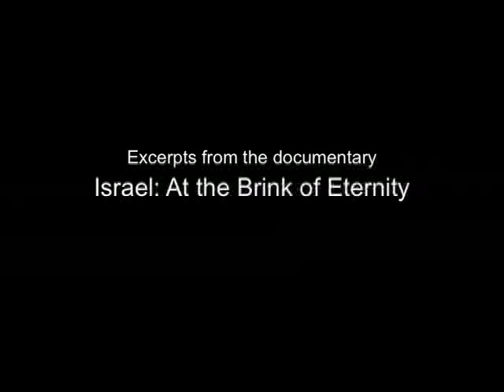Excerpts from - Israel: At the Brink of Eternity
The Christian Broadcasting Network (CBN) of the United States was growing into an international entertainment and political empire in the 1980's.  'Israel: At the Brink of Eternity' was a showcase of the Evangelical appreciation for the reality of the Christian Biblical prophesy of the Jewish return to Zion.

This featured movie of the month was a wake-up call to the struggle of a group of Israeli settlers who were weak-  in an existential battle when the West Bank, Judea and Sumaria had been in Israel's control for only a decade.

(Full documentary produced by Michael Cohen & Tom Daniels, DP & edited by Jimmy Meyer)

Trailer edited by David Cohen